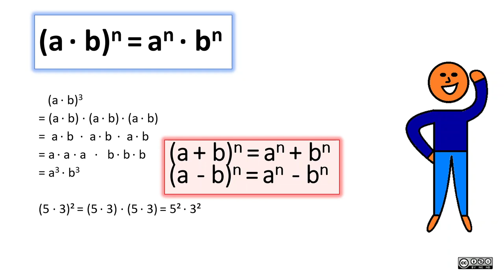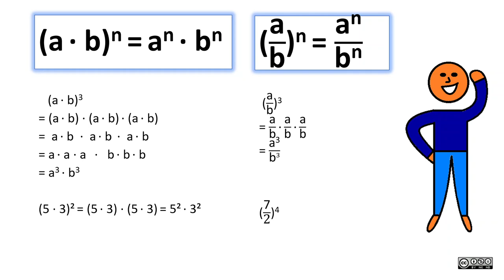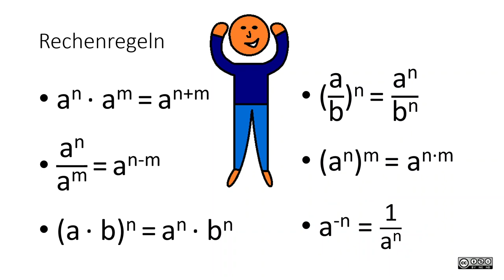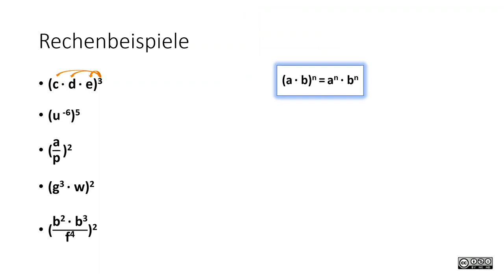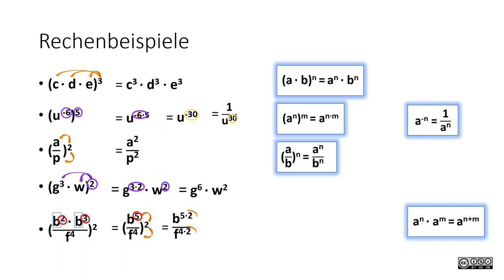Potenzen BASIC 2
Potenzen